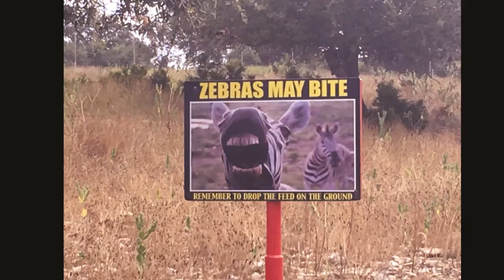The Miniature Month of May- Blooper Video Part 1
Blooper video part 1 of 2.

The video where Emily says "nope!" a lot.

Video does contain some profane language, watch with caution!